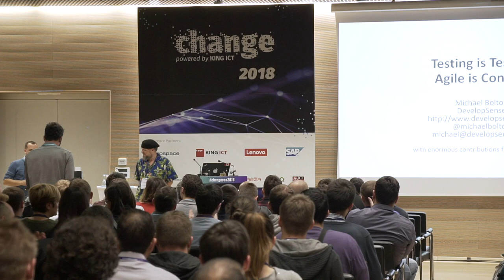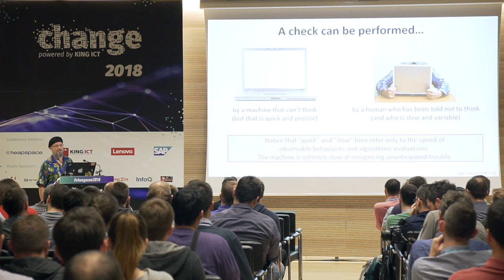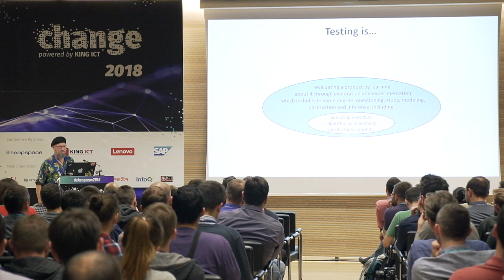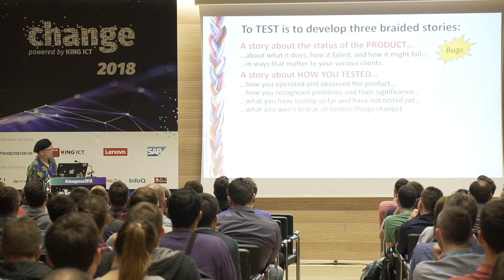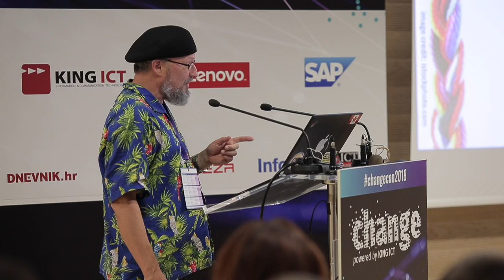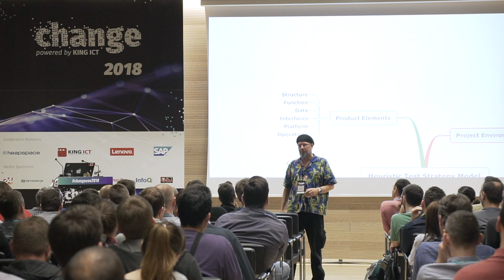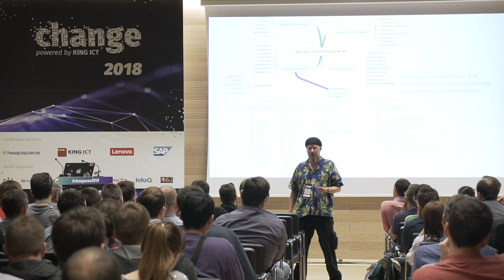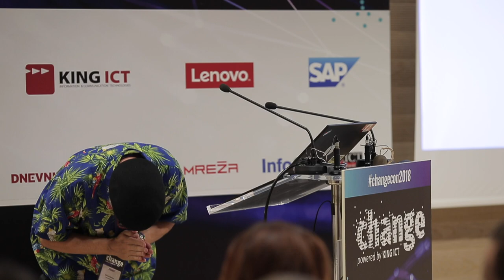Michael Bolton - Testing is Testing - Agile is Context / Change 2018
Closing keynote – Michael Bolton - Testing is Testing; Agile is Context